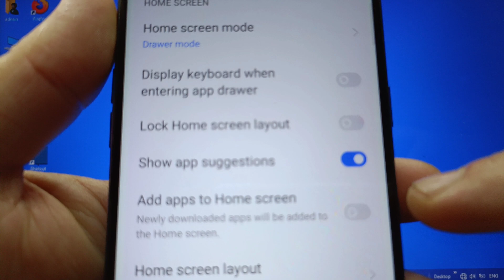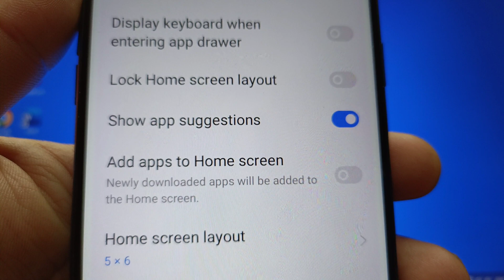How to enable or disable add apps to home screen on Realme 5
Do you want to enable or disable add apps to home screen on Realme 5 mobile phone.

Thanks...